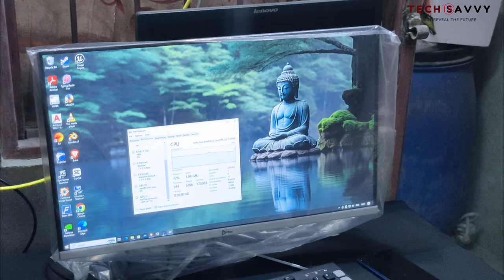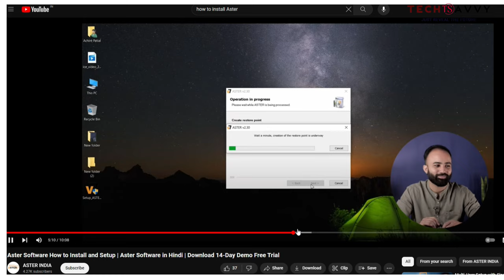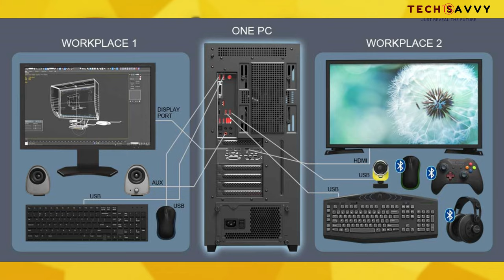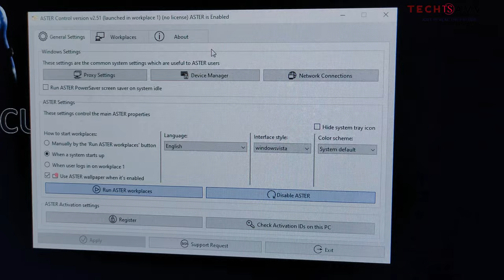2 computers with 1 CPU | 2 MONITOR 2 Keyboard 2 Mouse 1 CPU | aster multiwork workspace #12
📢🛠 Recommended Hardware and Specification 🛠
Any Query - Comment or Join Telegram & fill Reward Form ⬇
X X
0:00 Intro
1:35 Aster Crack
2:04 Aster Alternate
2:31 Hardware Device
3:34 Internet Problem
4:14 Editing and Gaming
5:30 Aster Interface